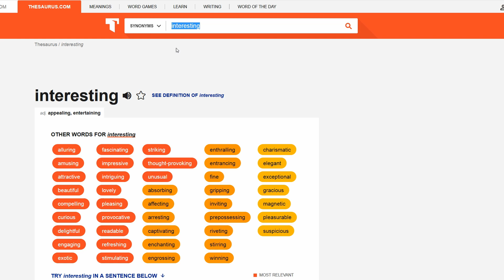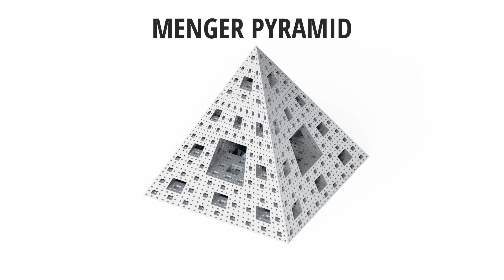The Menger Pyramid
What is a menger pyramid? What is a menger sponge? Can I use it under the shower? This video will explain it all.

All animations and music were made by me.
Animations made with Blender.